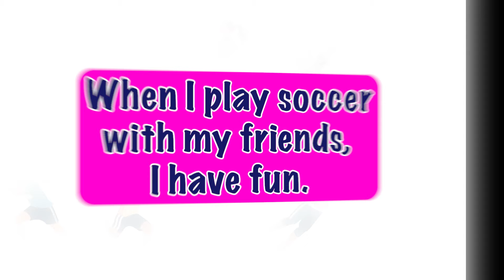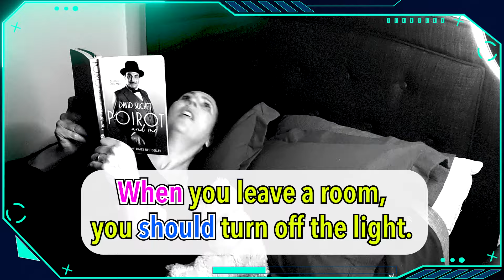38-mashg'ulot: Siz tabiatga qanday yordam berishingiz mumkin?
Lesson 38: How can you help the environment?
See all of the videos in this series on our website with lesson plans, quizzes, and activity sheets: